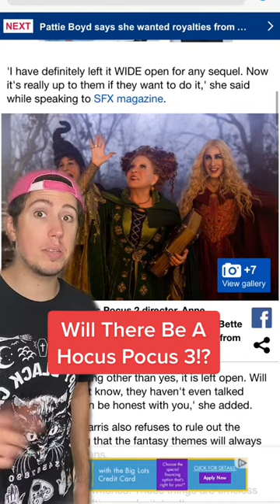Will There Be A Hocus Pocus 3!?